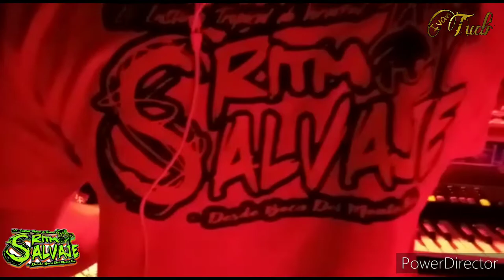💚🌴😎 Ritmo Salvaje - Eres🌴🎸🎶